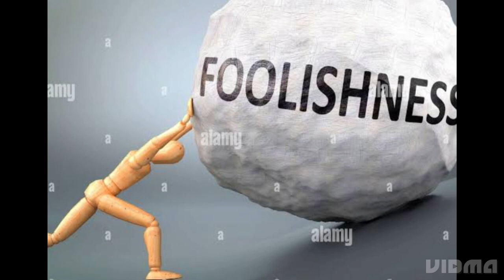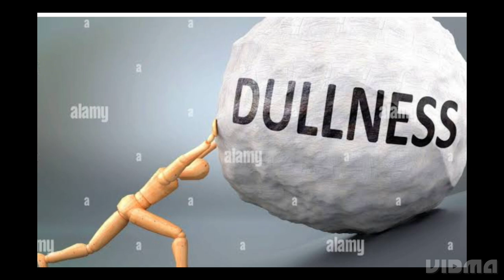Shadwell poem 5 semester 1